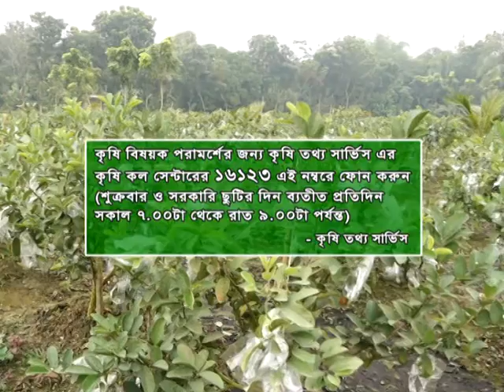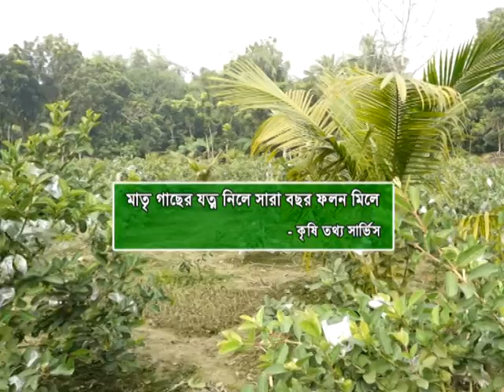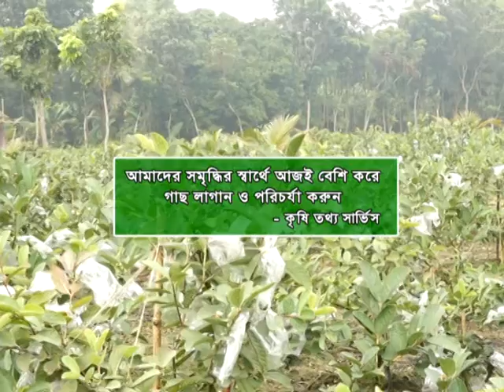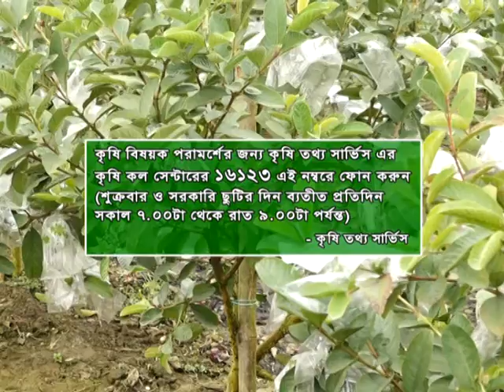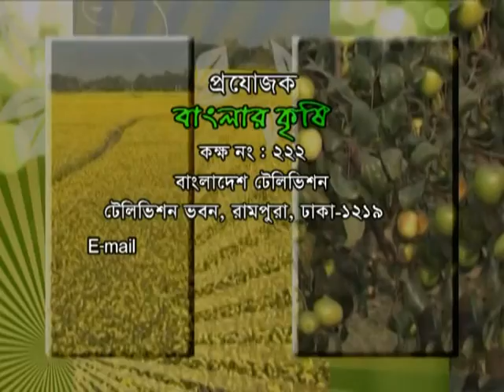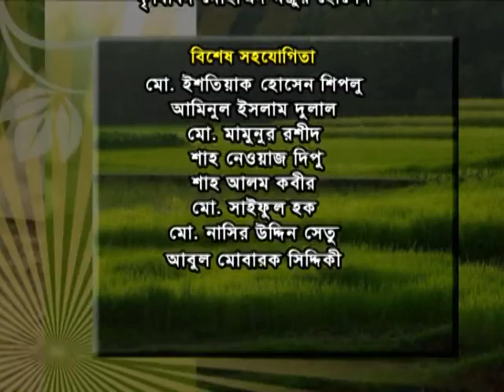Banglar Krishi Episode no 1092 Thai Piyara Chas Magura 30 January 2020